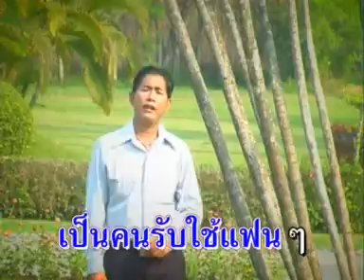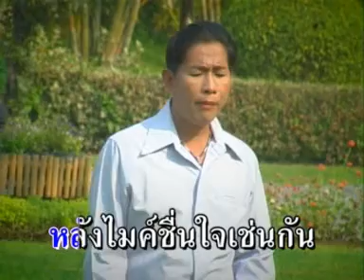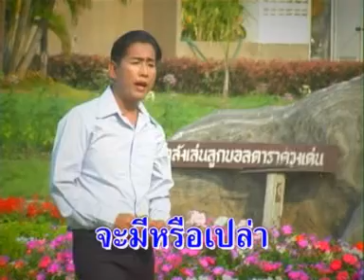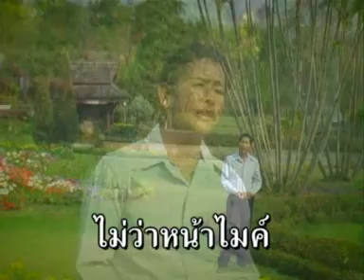ดีเจไร้แฟน - ธนา พาโชค [ Official MV ]